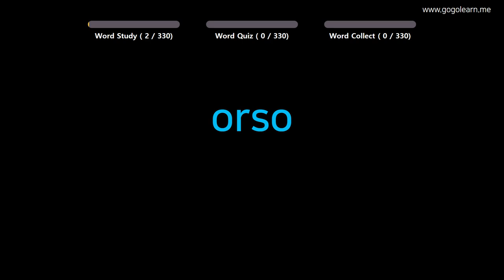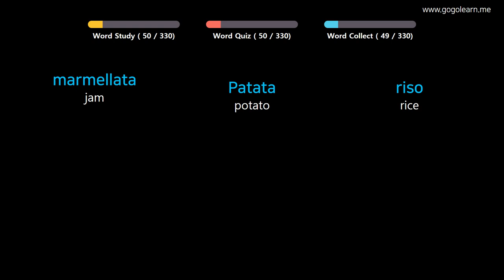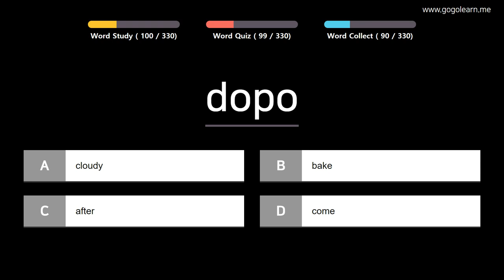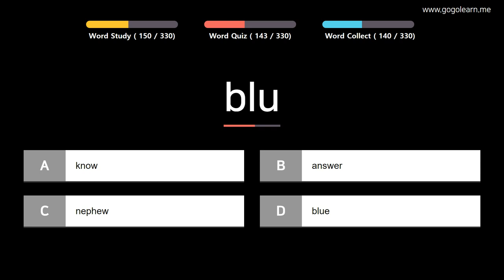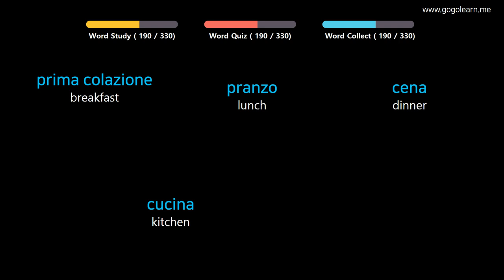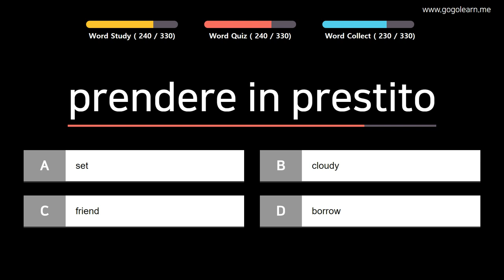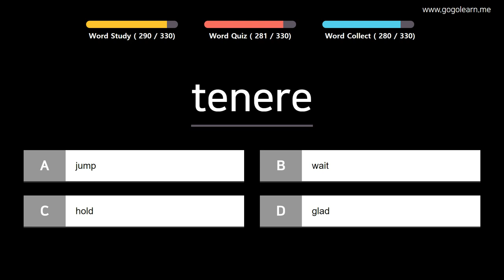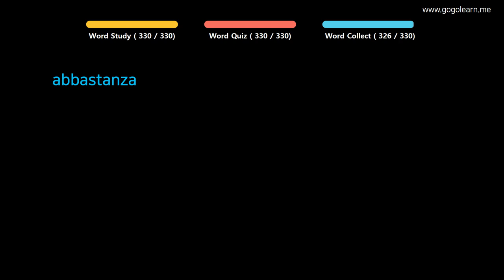Learn Italian |Part 12: Italian Vocabulary Intermid | Golearn